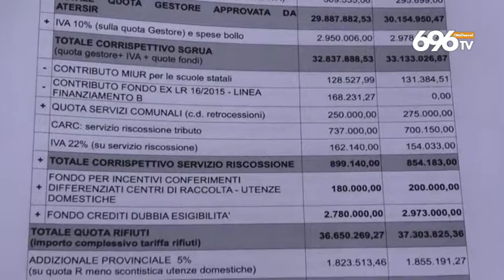Caro Tari a Salerno, il comune si difende